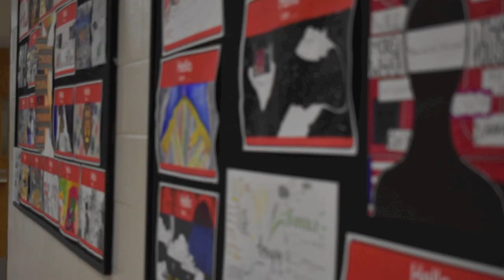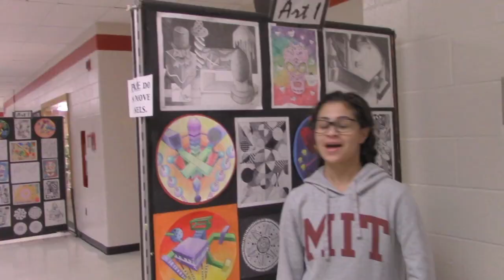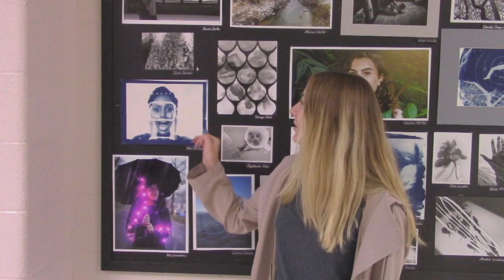Centennial Students Explain Their Art | CHS Wingspan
Centennial's art students describe the stories behind their pieces.